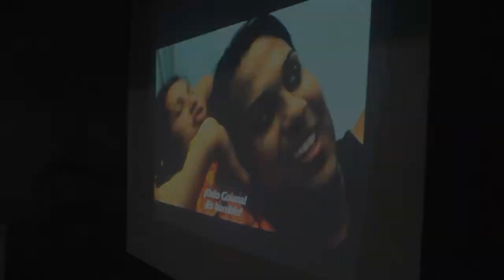Soberania Audiovisual "Encuentro de saberes realizado en el 6 festival de cine ojo al sancocho 2013"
Sobre soberania Audiovisual "Encuentro de saberes realizado en el 6 festival de cine ojo al sancocho 2013"